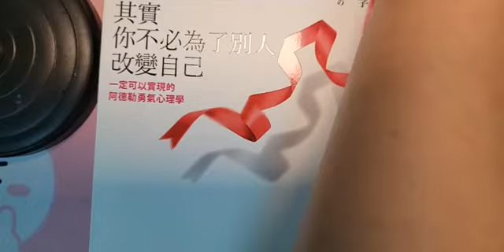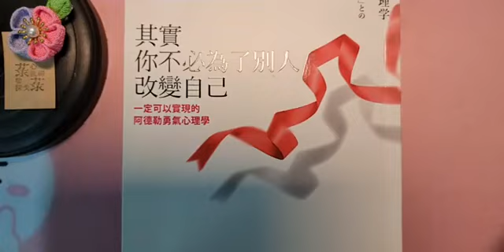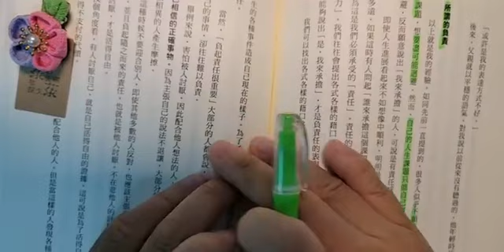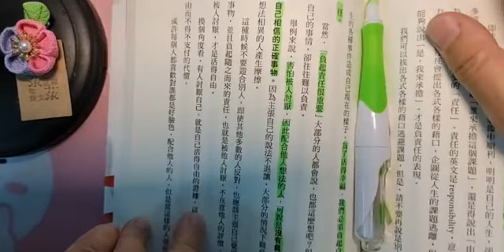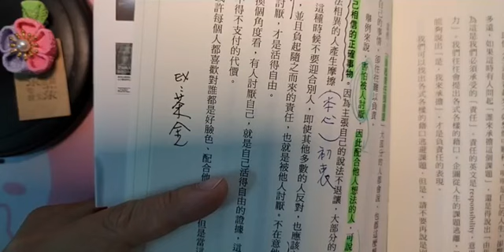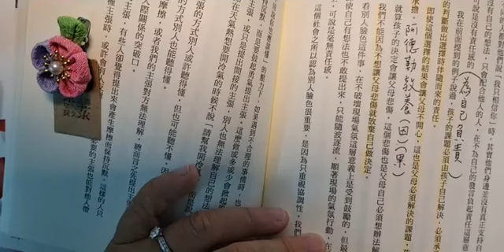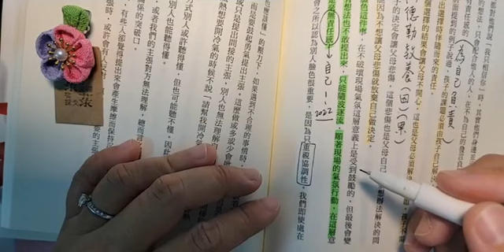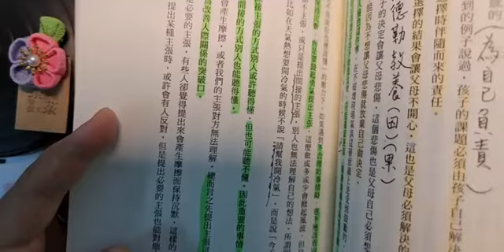菉菉私塾☆早安直播】2021.1201為愛朗讀25：《其實你不必為了別人改變自己》：為自己負責任。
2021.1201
#46-25
距離2022年，每週一到週五，為愛朗讀。
共有46次快閃直播。
歡迎收聽、收看。
一到五，快閃時間不一定。
一起耍廢！
🍀今日主題：為自己負責。
菉兒